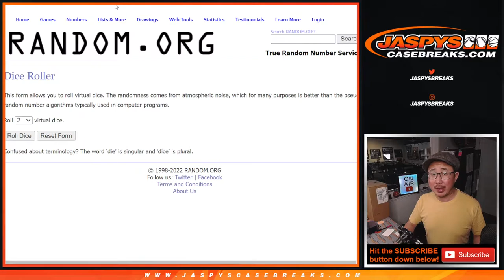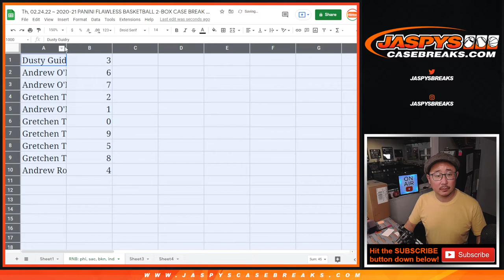RNB: PHI, etc ~ Th, 02.24.22 ~ 2020-21 PANINI FLAWLESS BASKETBALL 2-BOX CASE BREAK #17 *PYT*